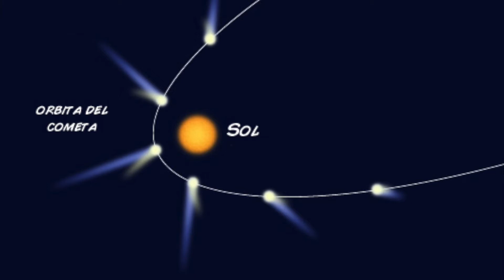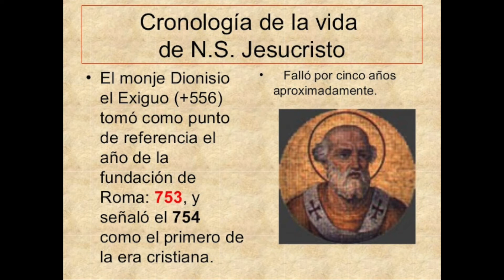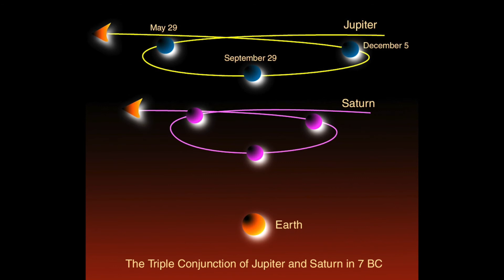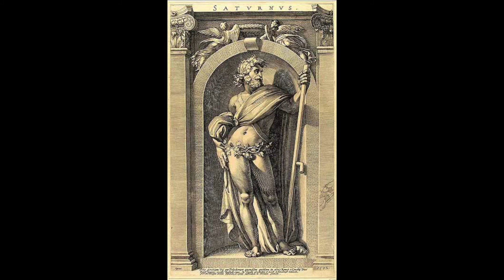Una ventana al Universo: La estrella de Belén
El Centro Cultural Tijuana en colaboración con la Sociedad Astronómica de B.C. presenta: Una ventana al Universo: La estrella de Belén

Conferencia impartida por el Ing. Alberto Levy, miembro de la Sociedad Astronómica de Baja California.

¡Iniciamos!